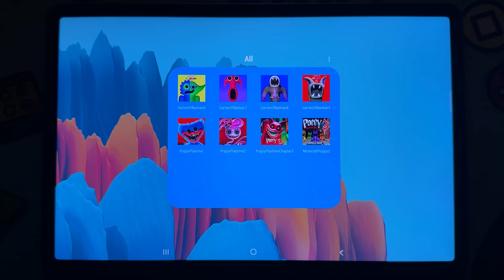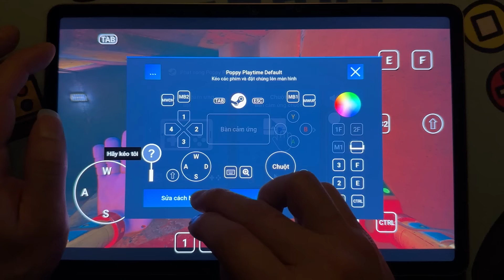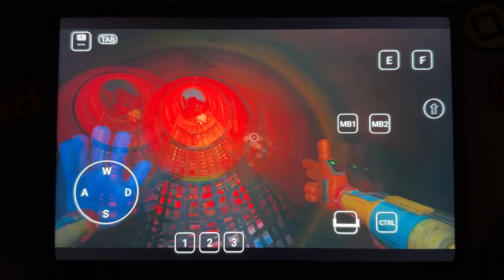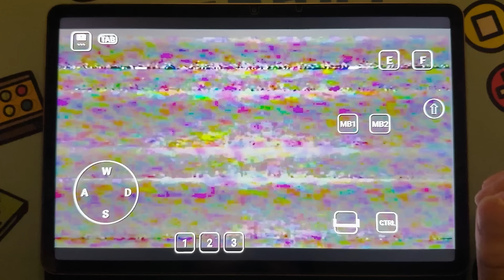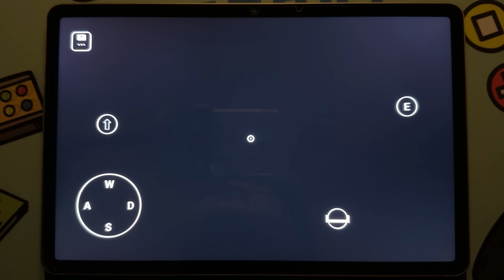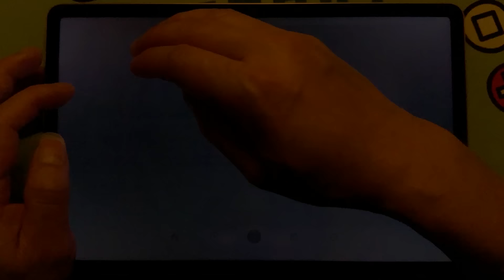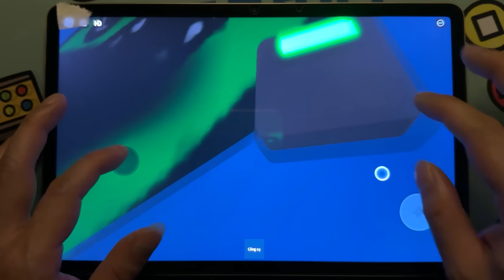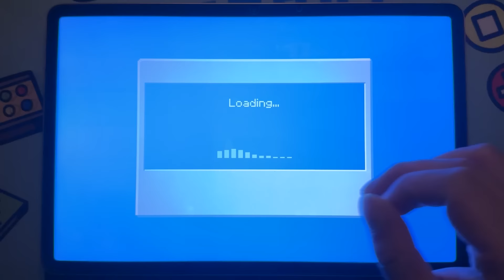Garten of Banban 9 Mobile,Poppy Playtime Chapter 3 Mobile+Minecraft,Garten of Banban 6-7-8,Poppy 2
Garten of Banban 6 mobile vs roblox vs minecraft vs Steam and Fanmade